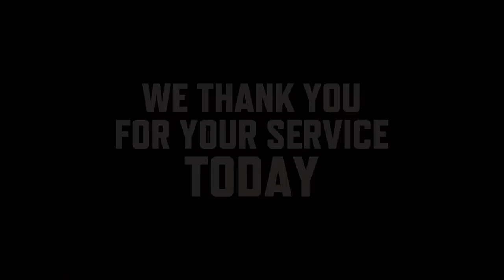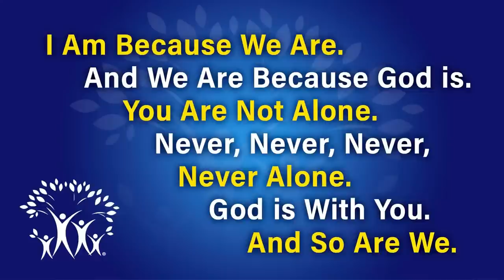Dr. Lance Watson - “Unclutter Your Heart” - The Saint Paul’s Baptist Church – 11/13/2022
The heart is at the core of everything. Designed to be a free-flowing tributary, it can be clogged and cluttered by debris. Jesus Christ taught often on the heart, emphasizing that what comes out of a person is what defiles them because it revealed what was truly in them. What we do, think, and say flows from the state of our hearts. What we treasure is shown by the desires of our hearts, so it is imperative that we guard our hearts and keep them free from clutter. Only then will we experience the abundant life, finding ultimate satisfaction, total joy, and grace upon grace.

Scripture: Proverbs 4:23 (Message)

We are Saint Paul’s Everywhere! Join us online for Worship on Sundays at 10:00 AM (ET) on our mobile app, MySPBC.tv, Facebook, YouTube, Roku TV or Apple TV.